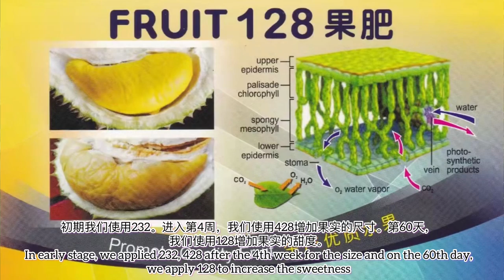Melon DFT(Deep Flow Technique )